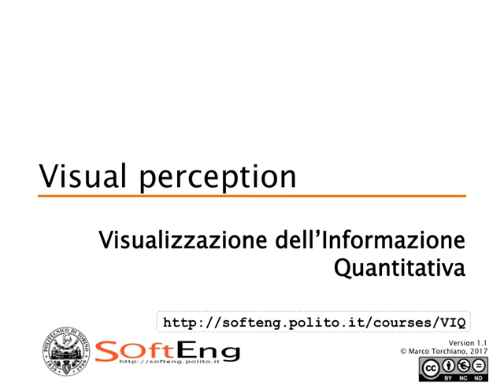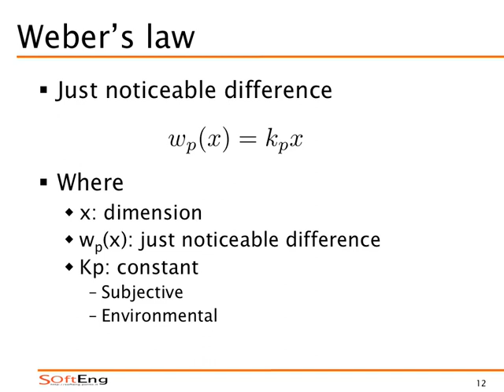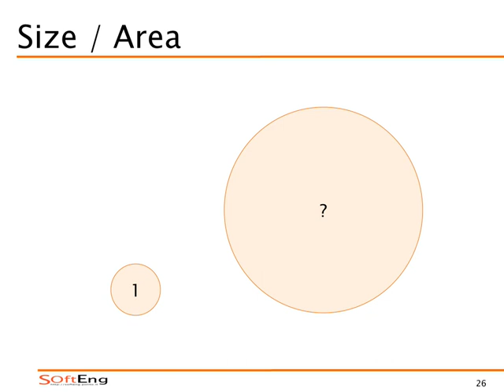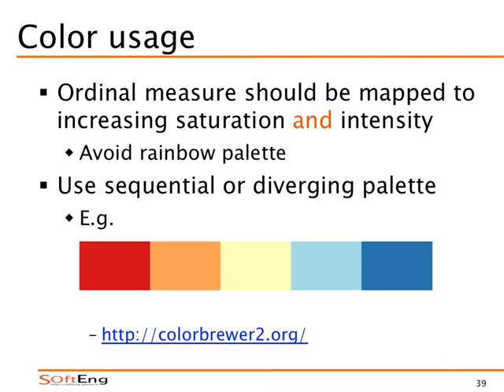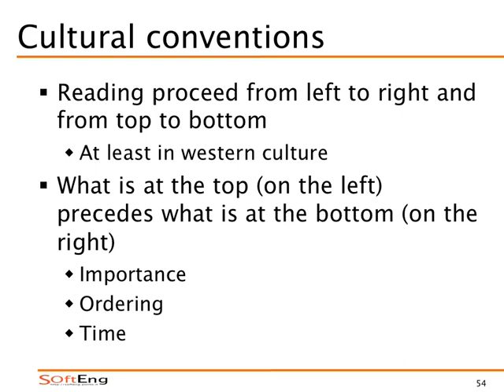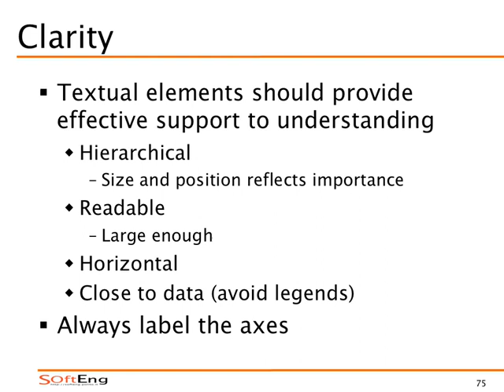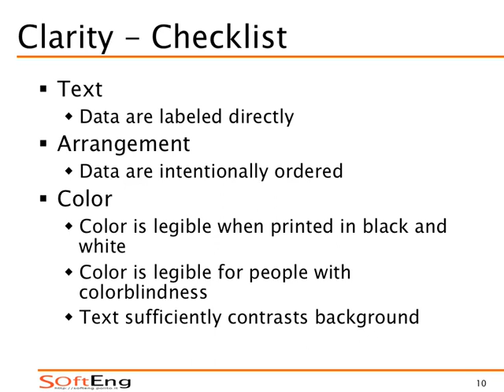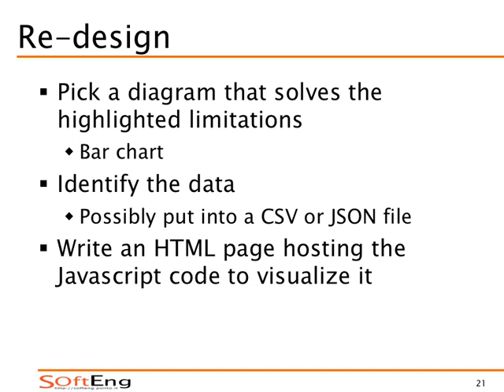VIQ20170316 - Percezione Visiva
Attributi pre-attenzionali, Principi Gestalt, Integrità visuale, Metodo di valutazione QDPUC